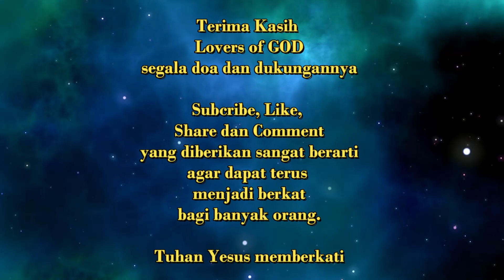SUDAHKAH KITA MENGHASILKAN BUAH YANG BAIK ? - BERGUNAKAH BUAH KITA ? JANGAN SAMPAI KITA DITEBANG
Agar kita tidak ditebang kita harus hasilkan buah yang baik dan buah kita ada biji nya. Apa dan bagaimana buah yang seharusnya kita hasilkan ???

Ini MannaKu adalah sebuah renungan / khotbah rohani kristen singkat by Ps.Philip Djono